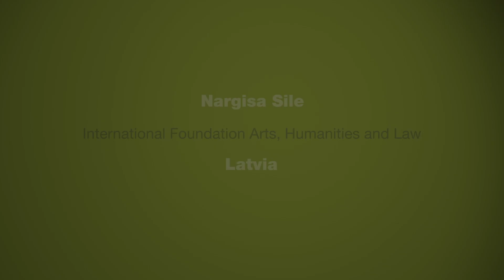International Foundation Programmes at Brookes: Nargisa Sile in Latvian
Nargisa talks in Latvian about studying on the International Foundation Arts, Humanities and Law.